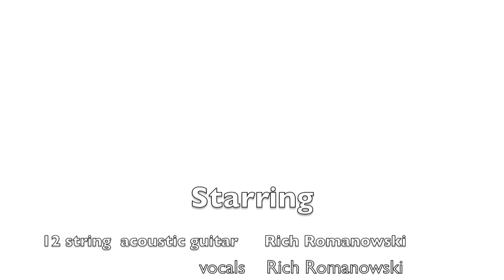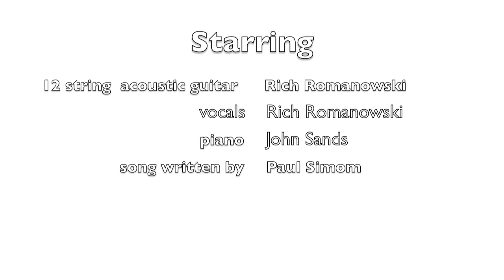For Emily, Whenever I May Find Her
A "live" performace  that is NOT my band. I love this old Simon & Garfunkel song.  The song, despite what may be heard in the lyrics is not about the all too fictional Emily, or any other type of woman.  No, Mr. Paul Simon wrote this one about the yeaning of something.  Maybe an unattainable belief, maybe not.  All we know is it is simply about, some kind of yearning for this thing and not about a girl.